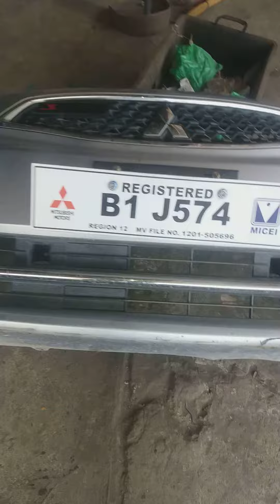KIA RIO BUMPER ALLIGNMENT